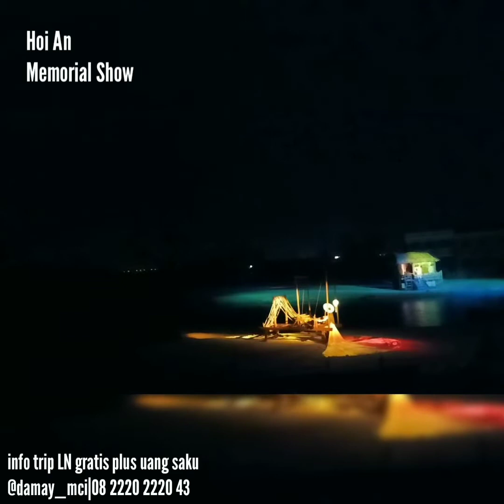free trip Vietnam MCI day 3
keseruan kami di Vietnam hari ketiga
kami mengunjungi Sontra Peninsula untuk melakukan sesi foto bersama rombongan MCI lainnya yg kemudian dilanjutkan shoping time di Han Market Vietnam
setelah puas berbelanja kita menuju suatu lokasi yaitu Hoi An Impression Theme Park untuk dinner disana kemuadian malamnya kami menikmati teater yg begitu spektakuler di Hoi An Memories Show. Sungguh benar2 teater yg sangat bagus, dengan menyuguhkan cerita perjalanan sejarah 400 tahun pertumbuhan kota pelabuhan Hoi An

bersama MCI kita bisa menikmati indahnya belahan dunia lain, dengan semua fasilitas yg disediakan secara gratis
thanks MCI😘😘😘

now everyone can see the world with MCI😍😍😍